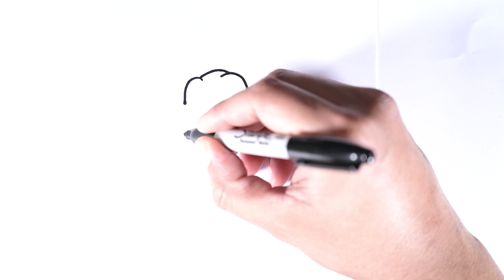How to draw cute crocodile /Simple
Today we are drawing a very dangerous but cute animal. We have more videos on how to draw cute animals. When you are drawing this video, watch the video carefully and follow the steps. Pause the video if you need to. You can colour it with sharpie or any colours you have.

Cute Drawing for Kids by Sarita Maharjan

draw things
draw cute
things to draw
disegna cose carine
dibujar cosas lindas
teken dingen
hoe te tekenen
tegne ting
hvordan tegne
saker att rita
come disegnare
teken schattig
rysuj słodkie rzeczy
cómo dibujar
ting å tegne
rita söta saker
rzeczy do rysowania
rita söta
tegn søte
tegne lett
jak rysować
hur man ritar
dibujar lindo,dibujar fácil
rysuj łatwe
귀여운 것 그리기

Hoe om oulike luiaard te teken
كيفية رسم حيوان الكسلان لطيف
Ինչպես նկարել գեղեցիկ ծուլություն
কিউট শ্লথ আঁকা কিভাবে
Как да нарисувате сладък ленивец
Hoe om oulik te teken
Ինչպես նկարել սրամիտ
Как да нарисувате сладко
如何画可爱
如何畫可愛
Jak kreslit roztomilé
Paano gumuhit ng cute
Πώς να σχεδιάσετε χαριτωμένα
કેવી રીતે સુંદર દોરવું
איך לצייר חמוד
प्यारा कैसे ड्रा करें
Cara menggambar lucu
Conas a tharraingt gleoite
Come disegnare carino
かわいい描き方
귀엽게 그리는 방법
Meriv çawa xweşik dikişîne
Quam ad hauriendam cute
कसरी प्यारा रेखाचित्र कोर्न
Hvordan tegne søte tegninger
Jak narysować słodkie rysunki
Como desenhar desenhos fofos
ਸੁੰਦਰ ਡਰਾਇੰਗ ਕਿਵੇਂ ਖਿੱਚੀਏ
Cum să desenezi desene drăguțe
Как рисовать милые рисунки
Cómo hacer dibujos lindos
Hur man ritar söta teckningar
అందమైన డ్రాయింగ్‌లను ఎలా గీయాలి
วาดรูปยังไงให้น่ารัก
sevimli çizimler nasıl çizilir
Sut i dynnu lluniadau ciwt